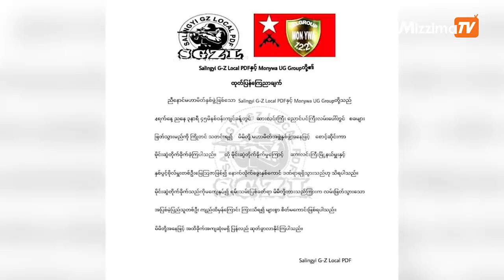ဒီဇင်ဘာလ ၅ ရက်နေ့လယ် ၃ နာရီထိနောက်ဆုံးရသတင်းများ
00:00 Intro
00:38 - ဆားလင်းကြီးနယ်တွင် စစ်ကောင်စီကား ၂ စီး မိုင်းခွဲခံရ၊ အရာရှိ ၂ ဦး သေဆုံးဟု ဒေသကာကွယ်ရေးအဖွဲ့ပြော

02:01 - ကြည့်မြင်တိုင်သပိတ်အကြမ်းဖတ်ဖြိုခွဲခံရမှု သေဆုံးသူ ၅ ဦးနှင့် ဖမ်းဆီးခံရသူ ၁၁ ဦးရှိဟု ကိုနန်းလင်းပြော

02:30  - သစ်မှောင်ခိုမော်တော်ယာဉ်ကို ချင်းတွင်းမြစ်တွင် ဆားလင်းကြီး PDF တပ်ဖွဲ့က မီးရှို့ဖျက်ဆီး

03:01 - ရွှေဘိုမြို့နယ် စစ်အာဏာရှင်ဆန့်ကျင်ရေးသပိတ်စစ်ကြောင်း